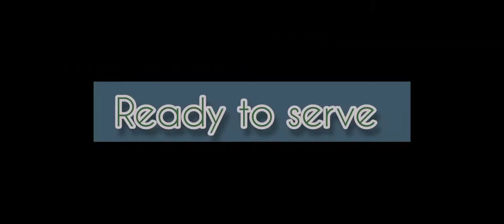prawns biryani (రొయ్యల బిర్యానీ)restaurant style